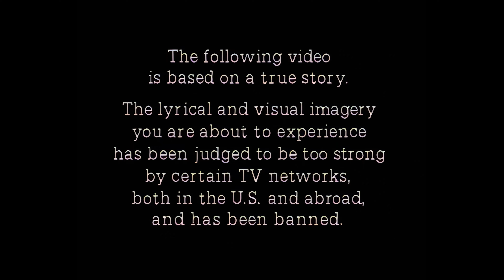Mötley Crüe "You're All I Need" from Girls, Girls, Girls (1987) w/ Nikki Sixx (Remastered) [HD/4K]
Artist/Band: Mötley Crüe
Title: You're All I Need
Album: Girls, Girls, Girls
Label: Elektra Records
Year: 1987

Desc: "You're All I Need" is a power ballad by American heavy metal band Mötley Crüe. It was released as the third and final single from the band's 1987 album Girls, Girls, Girls. Shot in black-and-white, the video shows a man getting into a heated argument with his girlfriend, which ends with him killing her with a kitchen knife (off-screen). He then takes a picture of her off the wall, and throws it in the fireplace. After the murder, he begins having a breakdown, and destroys many objects in his house.

Eventually, he is arrested by the police and is hauled away in front of many onlookers while Paramedics put the dead woman in a body bag. The band appears in the video through hallucinations. Even though the video was not particularly violent (except for the lyrics), MTV refused to air it, due to the realistic gruesome scenes. The video was directed by Wayne Isham. The DVD version of the video begins with a statement warning about the video's content.

About: Are you a rock'n rolla? If so, congrats... you've found the right place. We are dedicated to bringing you the best in hard rock and heavy metal music. Music videos, concerts, interviews and more remastered in high definition. Grab a brew, crank up the volume and stay for a while.